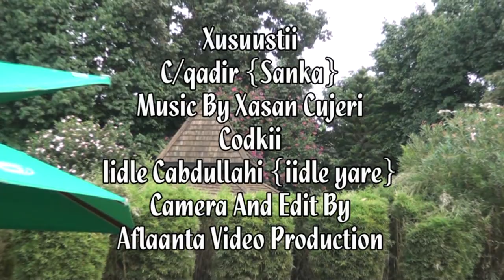heestii bidhaan iidle yare 2013 HD